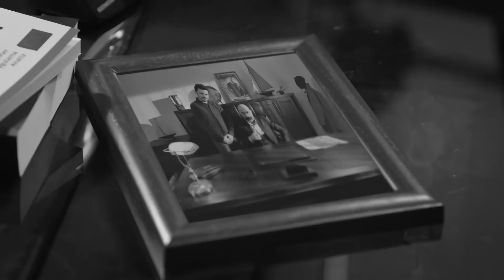¡Un gran paso de Seher! | Legacy Capítulo 491